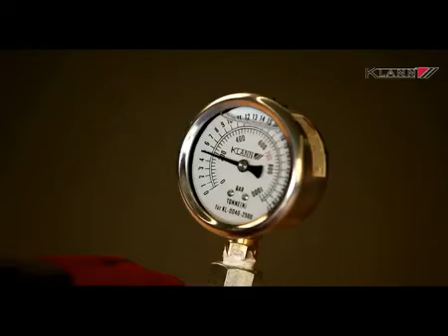GEDORE KLANN - KL-0041-71 A - VW-Audi